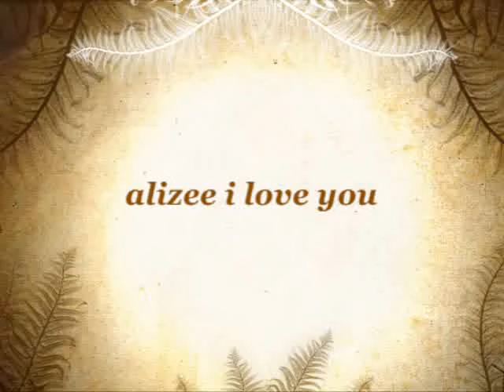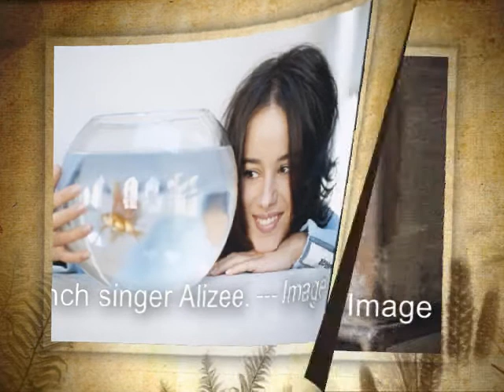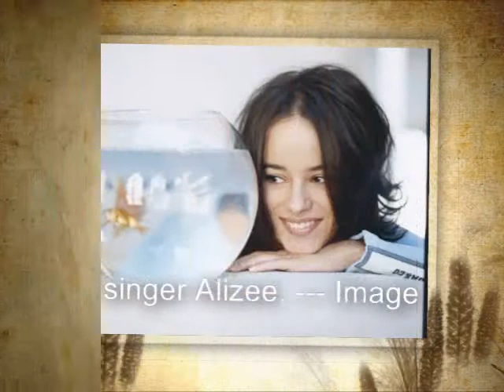Alizee 25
Happy  Birthday 25  to Alizee
from doron - israel